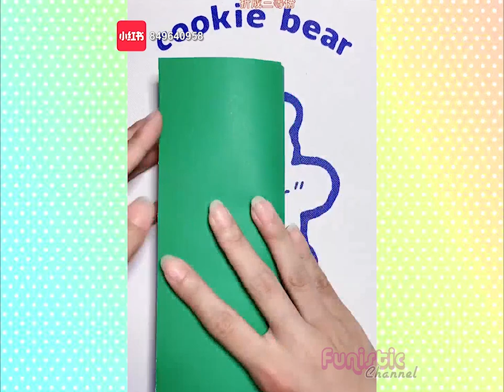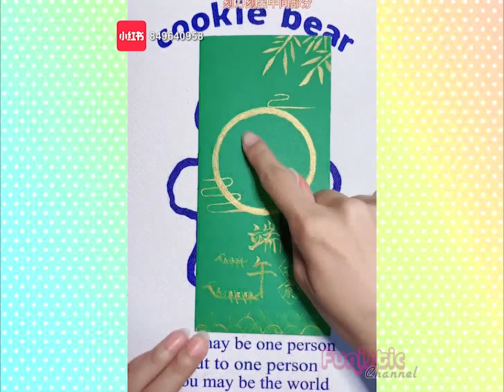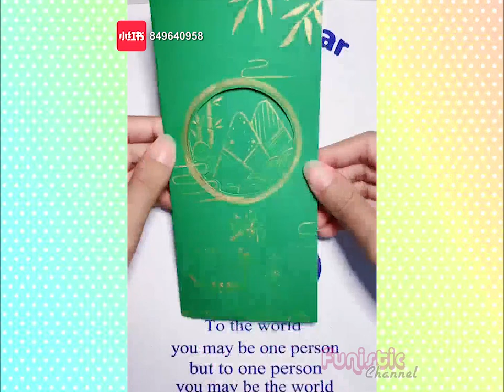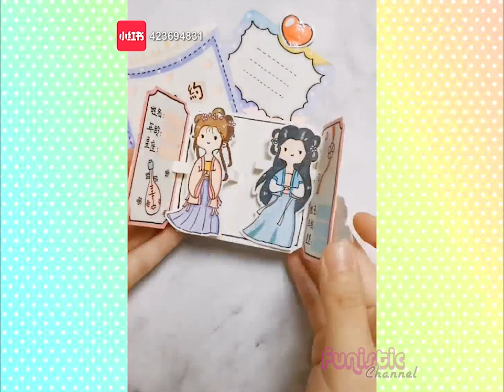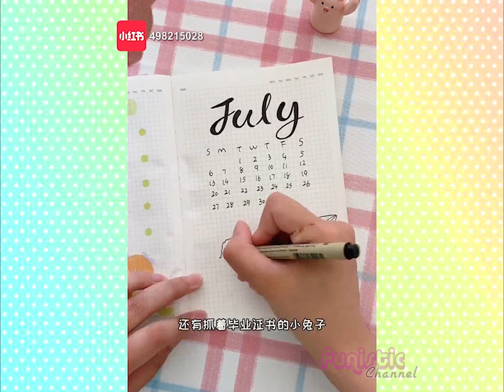How to draw & decorate Bullet Journal with washi tape & sticker tutorial